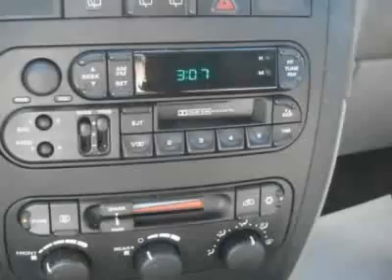Dodge Grand Caravan Sport Van